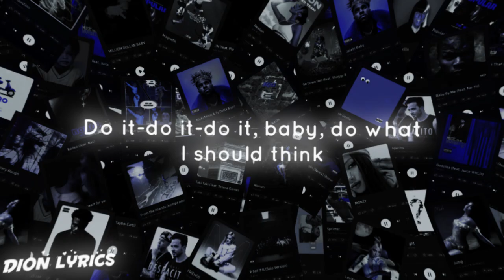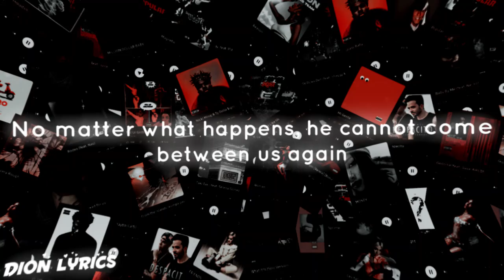Million Dollar Baby - Tommy Richman - Lyrics Video